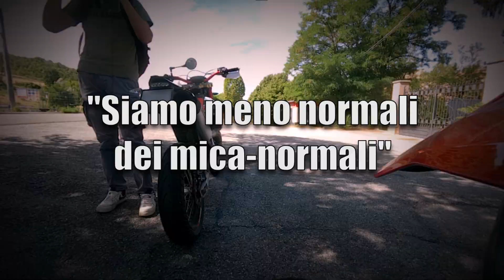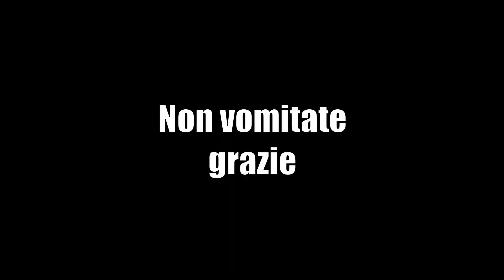Verso la CISA | Primo MOTOVLOG !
"Siamo meno normali dei mica normali"

LEGGIMI !!

► Music from Tunetank.com
- Moving Up

CONDIVIDI Mi raccomando ! !